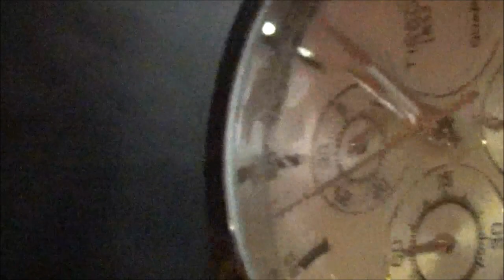TiSSOt Wrist Watch Review| Pre Birthday GiFt Unboxing| Wrist Watches| Teens Choice